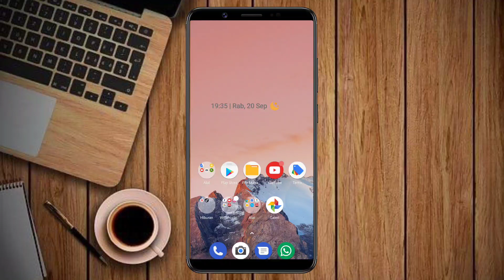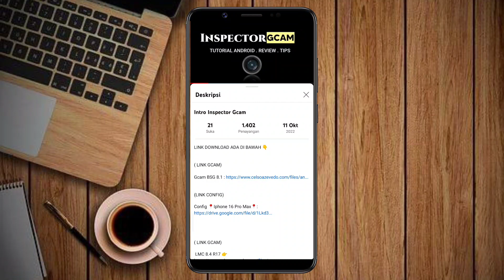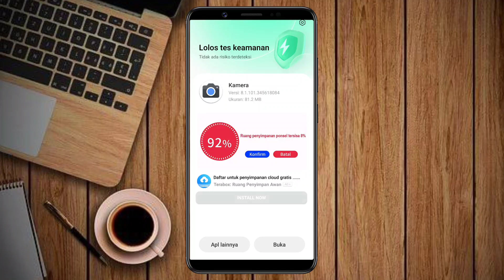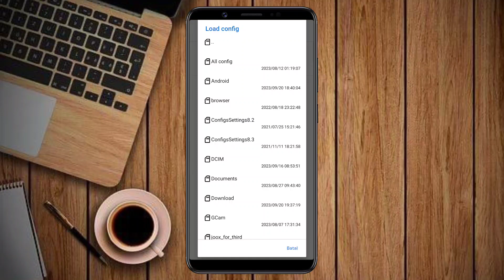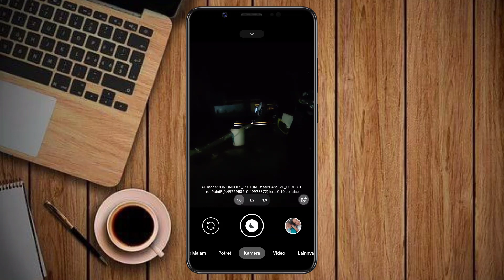Tutorial Cara Pasang Gcam Dan Config Terbaru Siang Malam Redmi 12c | Google Camera Redmi 12c Terbaru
Tutorial Cara Pasang Gcam Dan Config Terbaru Siang Malam Redmi 12c Tanpa Password | Google Camera Redmi 12c Terbaru

( LINK GCAM)

(LINK CONFIG)